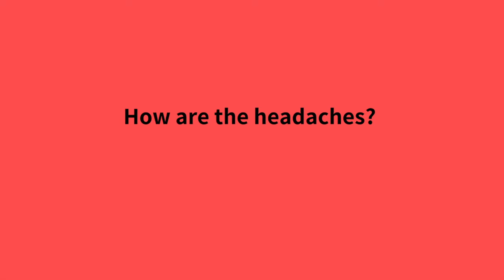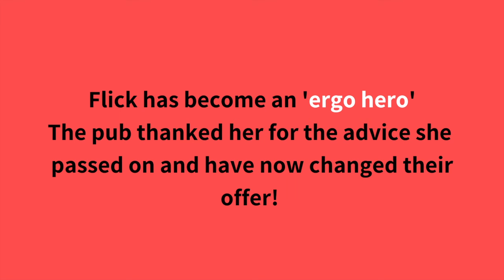Vlog with Flick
Graham Coath talks to the Kensington Small Office Winner Flick now she has her equipment.